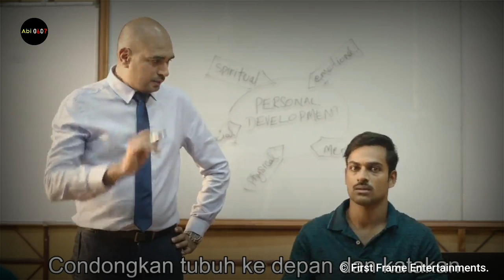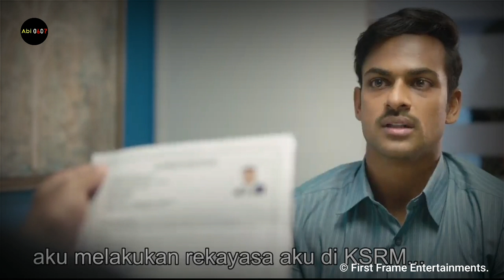Kisah GEMBALA KAMBING Membuat 5 Profesor Takjub Akan KEJENIUSAN Dan KEBERANIANNYA || Alur Film 2021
Konda Polam adalah sebuah film seru aksi berbahasa Telugu India tahun 2021 yang disutradarai oleh Krish Jagarlamudi. Diproduksi oleh First Frame Entertainments, film ini dibintangi oleh Panja Vaisshnav Tej dan Rakul Preet Singh sementara Sai Chand, Kota Srinivasa Rao dan Nassar memainkan peran pendukung.

Sumber: Wikipedia